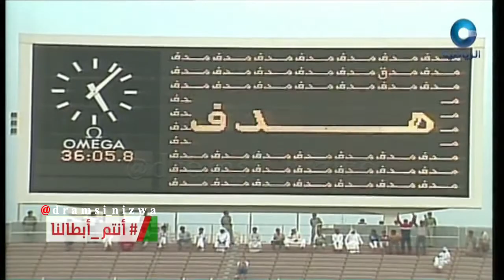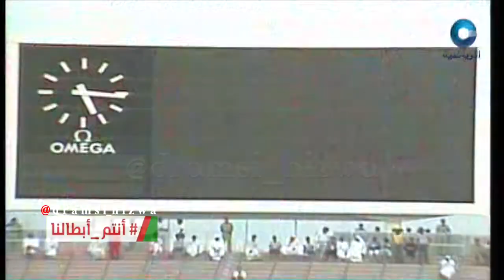ذاكرة كأس_الخليج مع سعيد فرج لاعب منتخب عُمان سابقآ